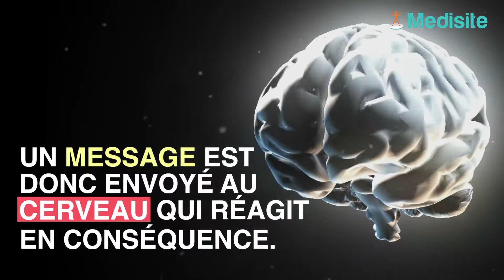Canicule : le truc pour avoir moins chaud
Un aliment en particulier permettrait d'avoir moins chaud en cas de canicule :  la soupe. Elle permettrait de garder l'organisme plus frais.